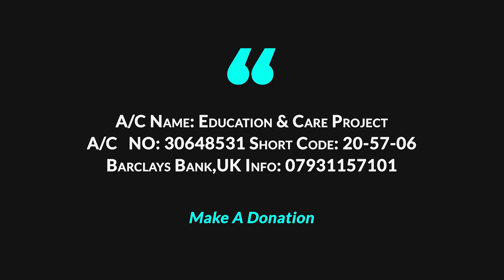লাইলাতুল ক্বদরের ইবাদত । জনাব আব্দুছ ছবুর চৌধুরী । WAY OF THE SALAF